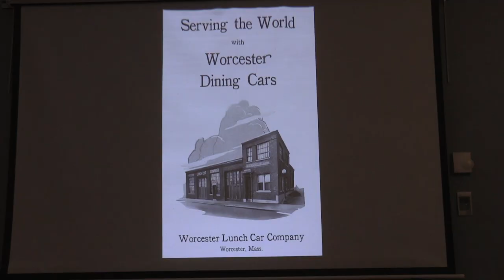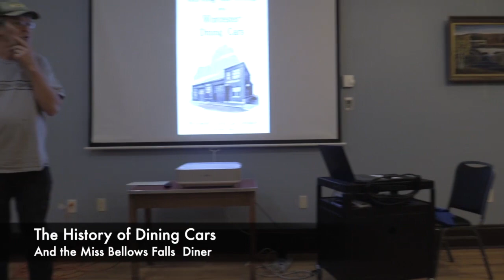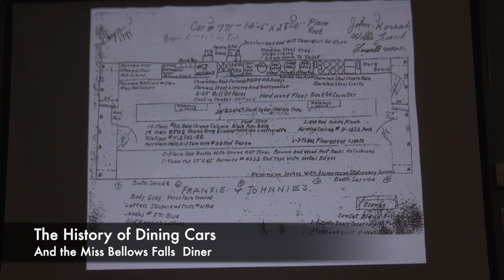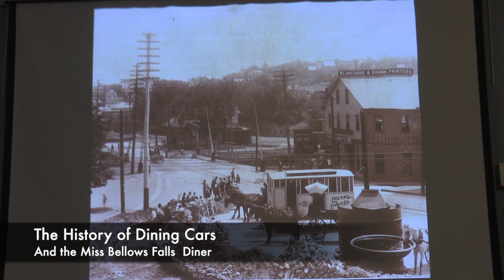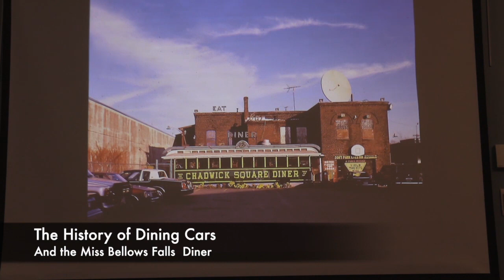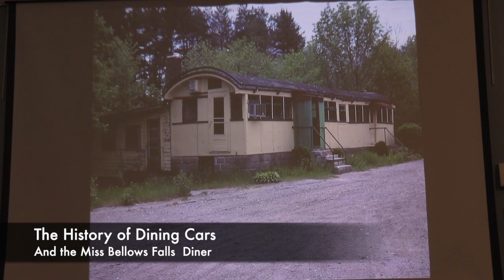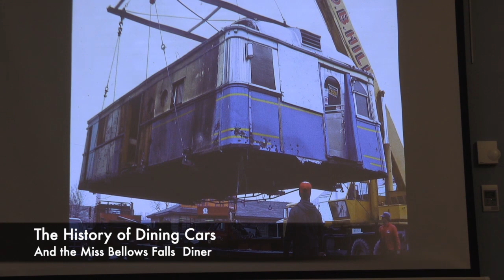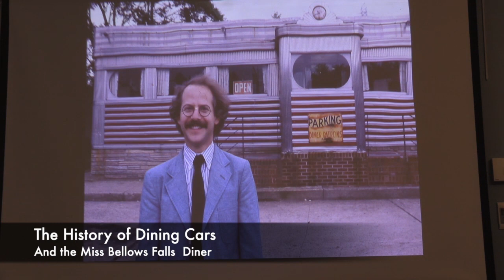Miss Bellows Falls Diner: Diner History | FACT TV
A presentation by Richard JS Gutman, on the history of the Lunch cart, how it evolved into diner, and how the Miss Bellows Falls fits into that larger history.

🎬 Discover the Magic of Content Creation with FACT TV!

📺 Making Television: Your show, your rules.

📤 Video Submission Form: Get your videos on air.

🎥 Schedule Studio Time: Book our studio for your project.

📢 Submit a PSA: Share your message with the community.

📅 Event Coverage: Need coverage? We’ve got you.

📍 In Keene, NH, and Southern Vermont? Create your own content at our studio for free! Join FACT TV today and bring your vision to life!